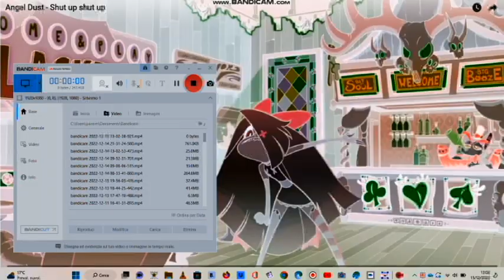Shut Up Shut, Up G Major Effects 1 10